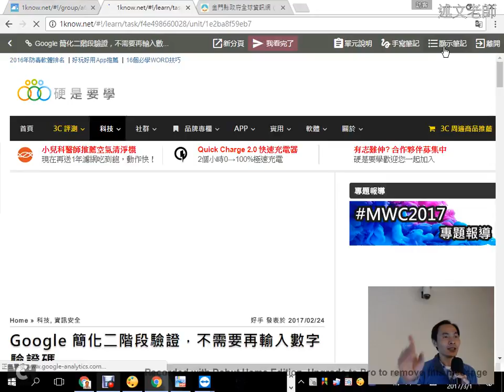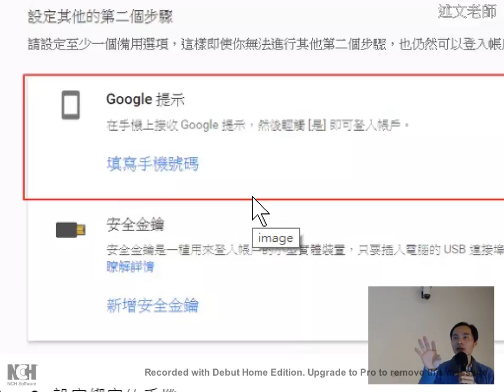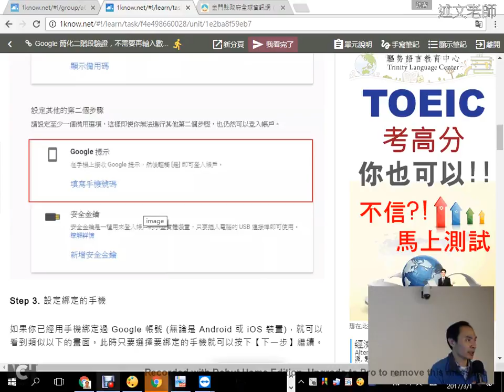06：Google 最新簡化兩階段驗證方式：Google 提示